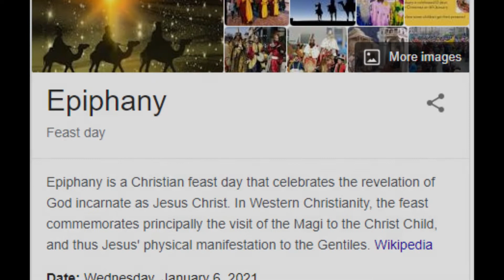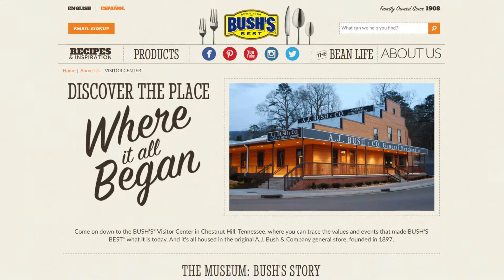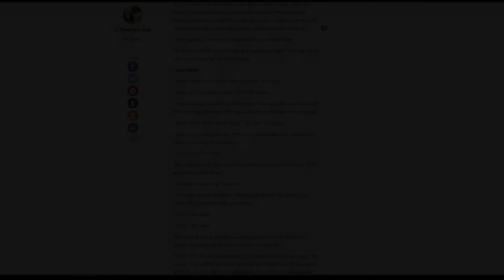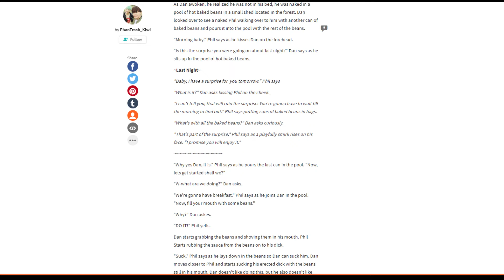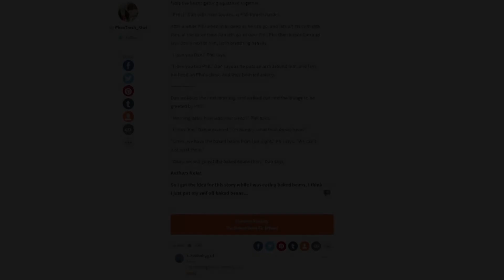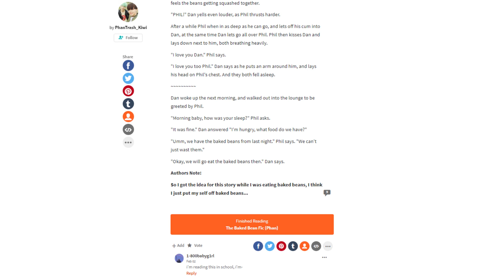8 EPIC BEAN FACTS AND BEAN ASMR (22 subscriber special!!!! (^: )